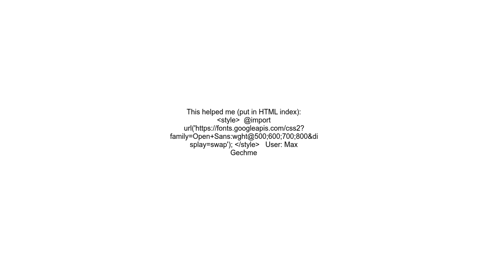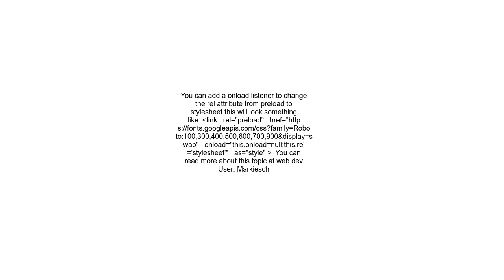Eliminate render blocking resources font on amp pages